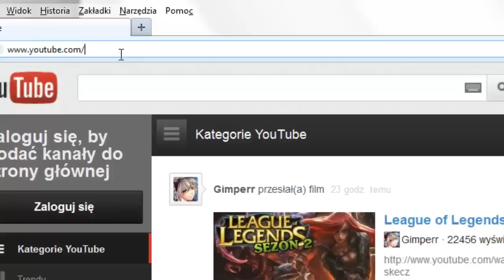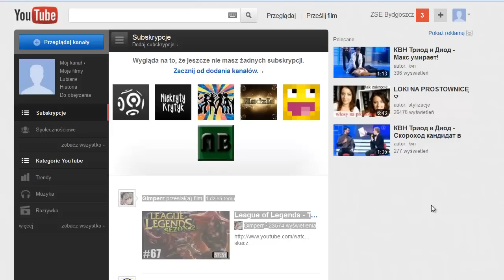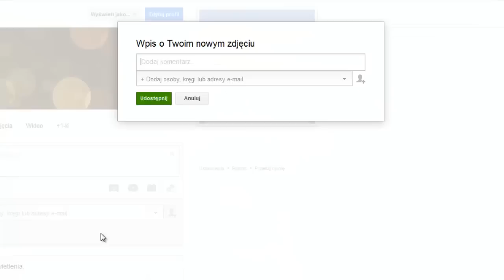jak zalozyć konto na YouTube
Viedeocast pokazujący niektóre możliwości programu Camtasia Studio 8